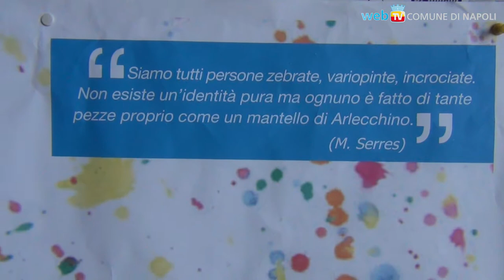La giornata mondiale del rifugiato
Incontri e dialogo sul lungomare: la comunità migrante scende in piazza insieme con i cittadini per ricordare le prossime sfide.